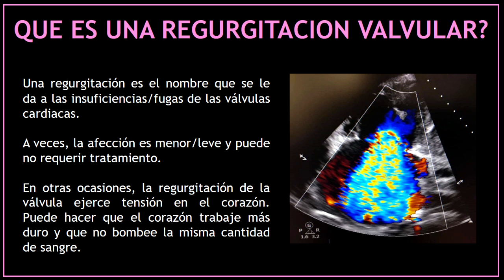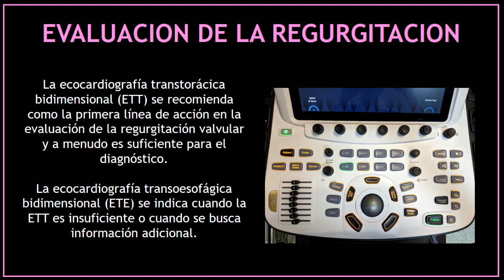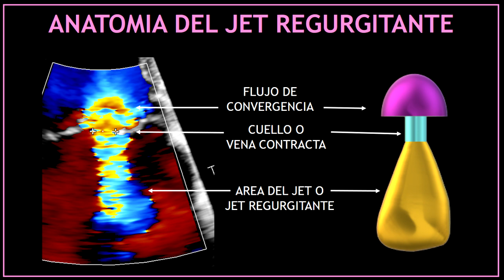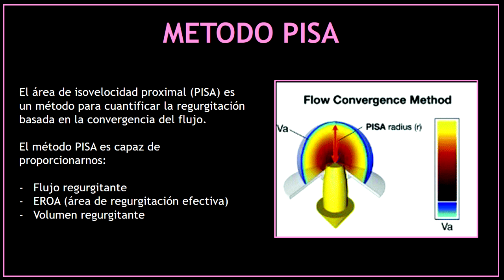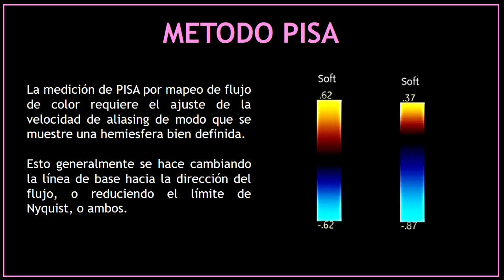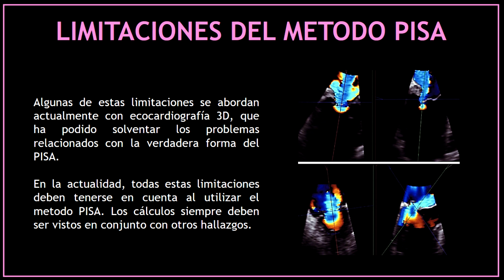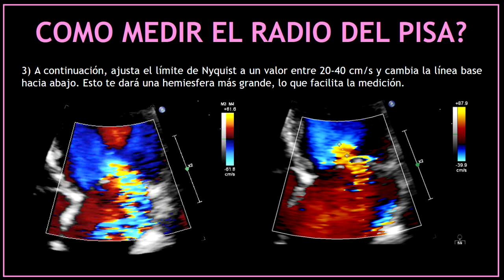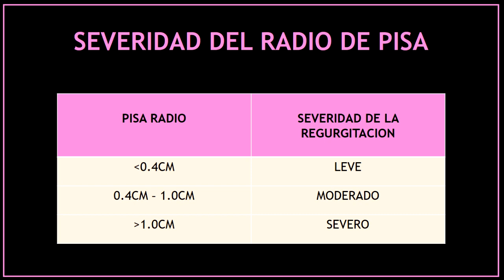METODO PISA! (Ecocardiografia - Regurgitacion Mitral)!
Hola chicos! finalmente les tengo el video del metodo PISA, espero que les sea de gran ayuda y responda sus dudas.

Dejame saber en los comentarios sus sugerencias y aportes y gracias de nuevo.

- Intagram:  @The Echo Lady
- Twitter:  @The Echo Lady
- Tik-Tok:  @The Echo Lady